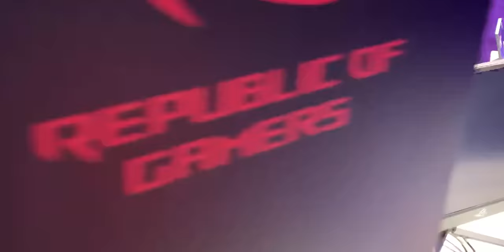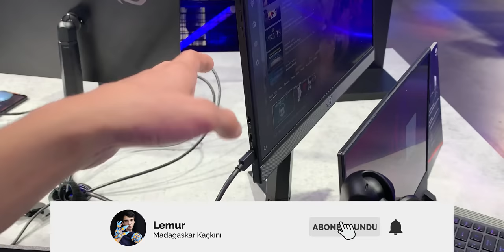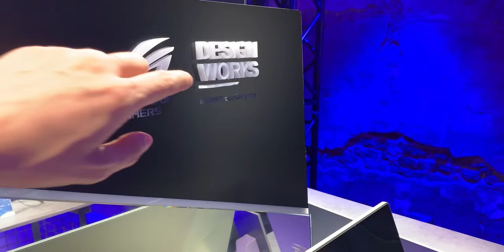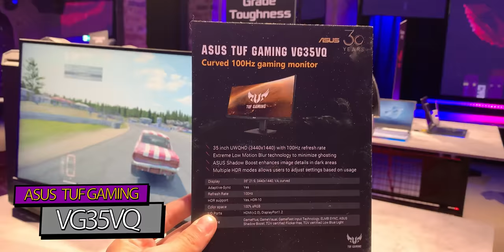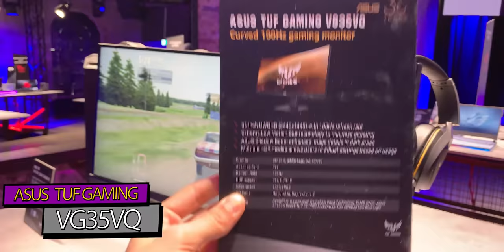Almanya'da Asus Oyuncu Etkinliğine Katıldım! (VLOG)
Bu hafta gamescom2019 için Almanya'daydım ve orada Asus ROG bir etkinlik düzenledi. Pek çok yeni rog oyuncu ekipmanı ve donanım tanıttıkları etkinlikte sizler için bir vlog çektim. Kısa sürede ülkemizde de satışa sunulacak ürünleri videoda görebilirsiniz, iyi seyirler!